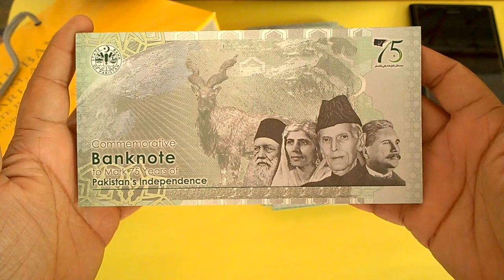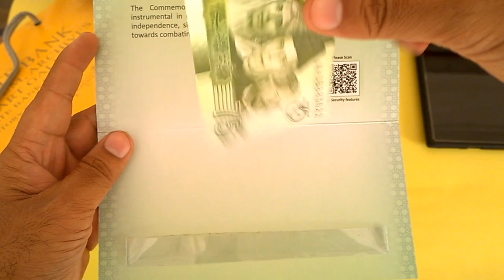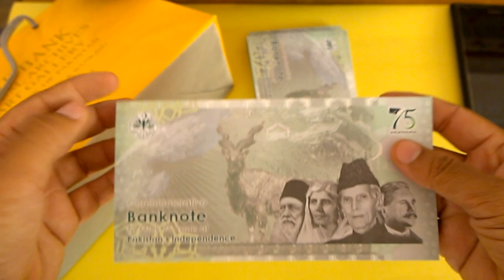This is how to get 75 Rupee Commemorative Note of Pakistan with Folder in 2023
People Liked this banknote so much, that the state bank of Pakistan issued it with folder.

In this video  I will tell you, how you can get this special "one time issue" commemorative banknote with folder in Pakistan in 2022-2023.

The design of 75 rupee banknote of Pakistan portraits the pictures of the founding leaders of the country as well as the Environmental Efforts taken by the country. these notes were first issued on 75 years of Pakistan Independence day celebration on 14th August 2022 . and now available in a special folder cover to keep it as a souvenir.

Numismatics  is the study of Coins, Bank notes or any other collectible item, and the one who collects such objects is called a Numismatist. It is not just a hobby, rather it is like history in your drawer, a great source of storytelling and a piece of paper or metal which will increase its worth by the time.

🎯 Coin Collections | Vintage Coins | Commemorative Coins.
🎯 Commemorative and Vintage Stamps and First Day Covers.
🎯 Medals, Gem Stones and old mobile phones.
🎯 Unboxing and unpacking of mails from the buyers and collectors.